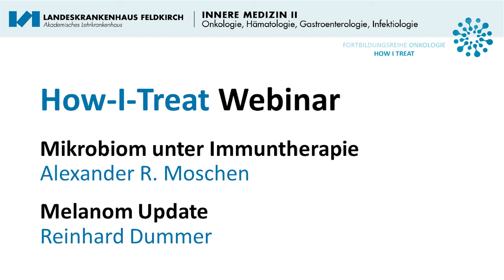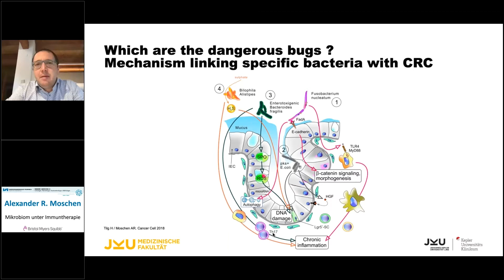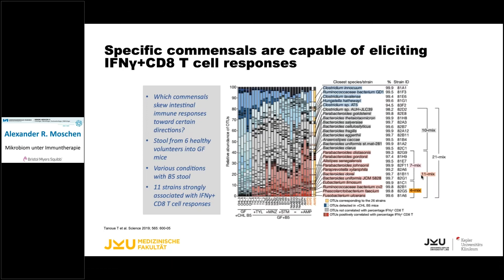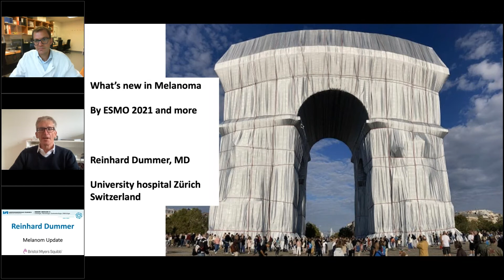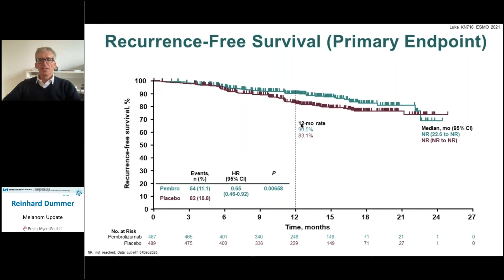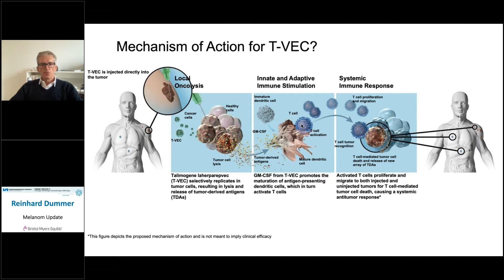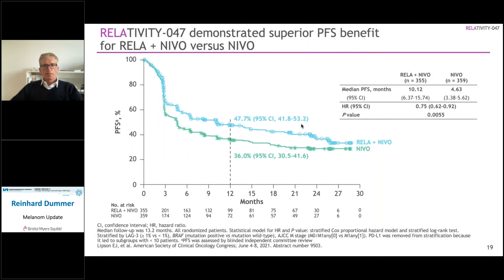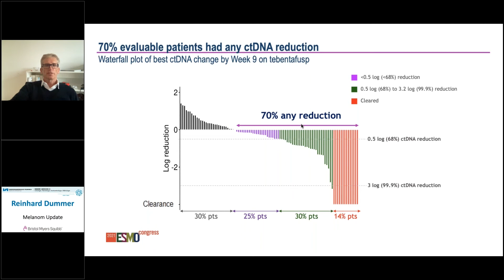HOW I TREAT | Immuntherapie beim Melanom und der Stellenwert des Mikrobioms (05.10.2021)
Mikrobiom unter Immuntherapie - Alexander R. Moschen
Melanom Update - Reinhard Dummer
Diskussion

Wir bedauern die Bild/Tonstörung im ersten Vortrag